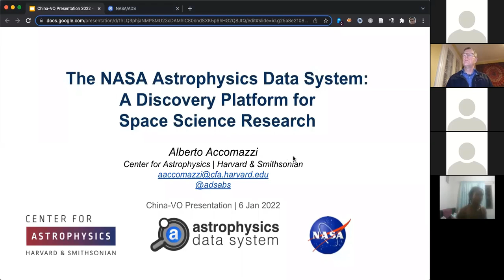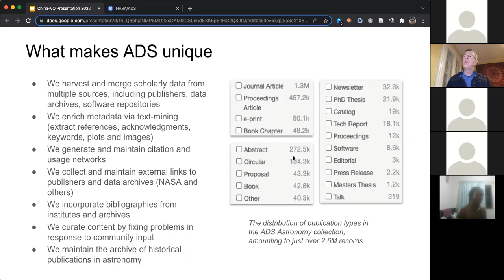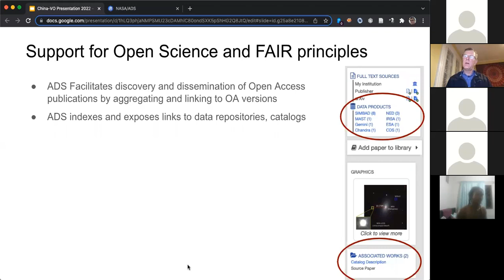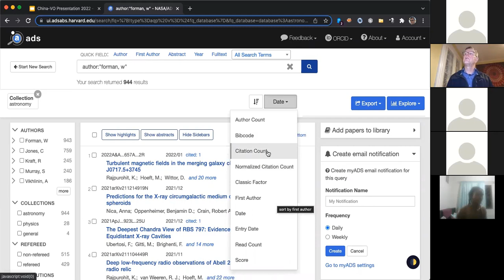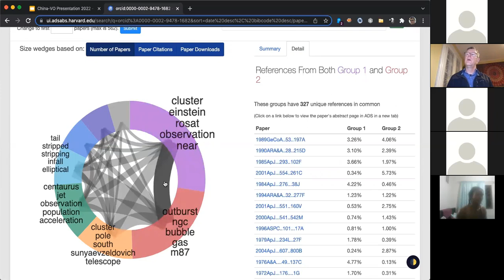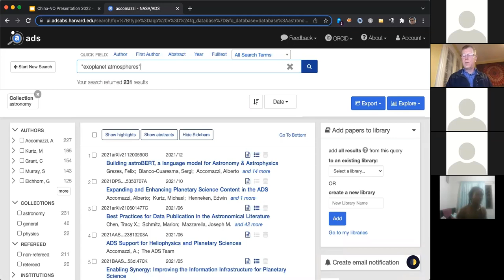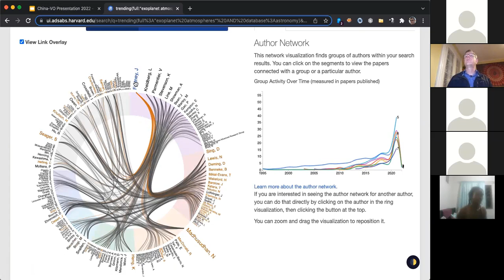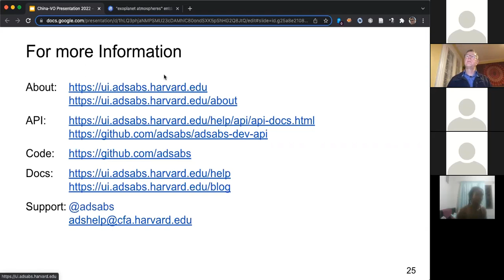The NASA Astrophysics Data System: A discovery Platform for Space Science Research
A lecture by Dr. Alberto Accomazzi, the Principal Investigator and Program Manager for the NASA Astrophysics Data System (ADS).

The NASA Astrophysics Data System (ADS) is the primary Digital Library portal for researchers in Astronomy and Astrophysics. It is also used extensively by the broader community of Space Science Researchers. In addition to the scientific literature, the ADS has for a long time included in its database non-traditional scholarly resources such as research proposals, software packages, and high-level data products, making them discoverable and easily citable. The ADS platform features a number of advanced capabilities such as full-text search, advanced queries using its citation graph, and scalable computation of metrics on any search result.  The user interface integrates a number of additional visualizations such as co-author and co-citation networks, providing views of research groups and research topics.  In this talk I will highlight some of the advanced features of the system and its distinguishing features.